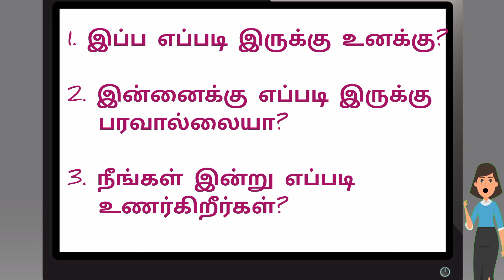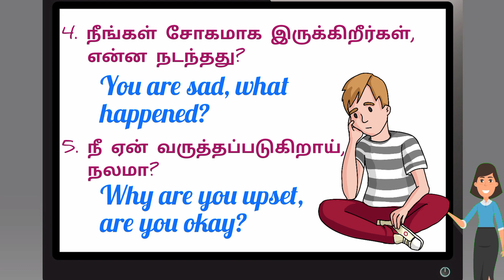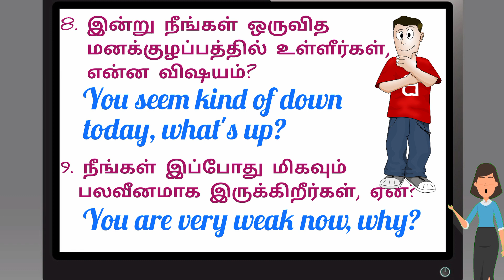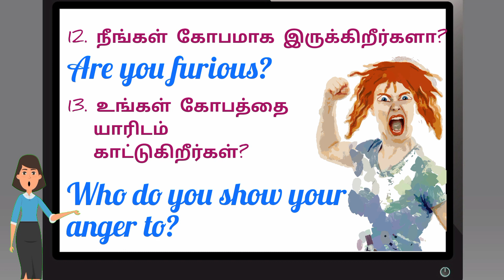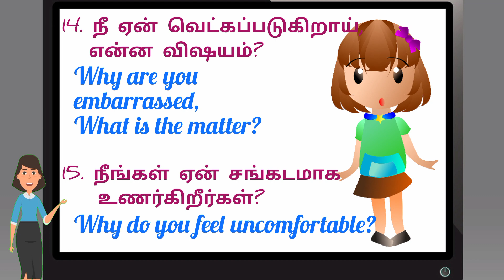15 ways to ask about Feelings in your conversation | Feelings Vocabulary | English Conversation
We are going to see in this class how to ask about others feeling other than "How are you" in English and other interrogative sentences such as What are you feeling now? How are you feeling? with others. In this class, you're going to know 15 ways to ask about others feeling in your English conversation or English speaking. You can learn to enquire whether they are happy or sad or confused with those sentences in this class.

Learn English through Smart Kids

Usage of - Go, Go + - ing V, Go to, Go to a, Go to the, Go for a, Go on a

English conversation
learning English speaking
English class
English conversation practice
English speaking
how to speak English
old English
spoken English practice
English in tamil
spoken English learning videos
middle English spoken
spoken English in Tamil
ஆங்கிலம் பேசும் பயிற்சி
ஆங்கில உரையாடல்
ஆங்கிலம் பேச கற்றல்
ஆங்கில வகுப்பு
ஆங்கில உரையாடல் பயிற்சி
ஆங்கிலம் பேசுவது எப்படி
ஆங்கில உரையாடல்
ஆங்கில பேச பயிற்சி
தமிழில் ஆங்கிலம் பேச
ஆங்கிலம் கற்றல் வீடியோக்கள்
நடுத்தர ஆங்கிலம்